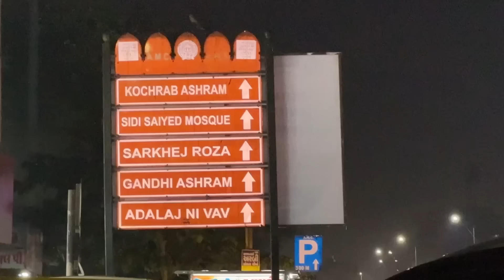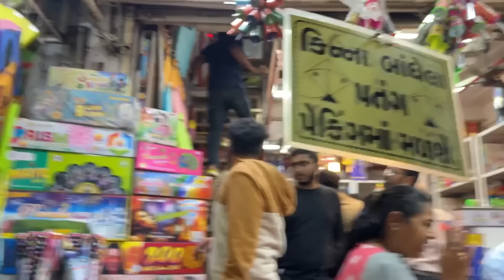Uttrayan 2024 Shopping Ahmedabad || ઉત્તરાયણ ની શોપિંગ 2024 અમદાવાદ || Jatakshi Vlogs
ઉત્તરાયણ ની શોપિંગ 2024 અમદાવાદ
Uttarayana 2024 Shopping in Ahmedabad Pole, Raipur , Delhi Darwaja, Price , Dori Patang firki

Finally, it's here. comment jaroor karjo kevo lagyo !

Instagram Handles :
Sakshi Gajjar [Instagram.com/sakshiiii04_]

jatkshi festival
Uttarayana vlog
gujju vlog festival
gujarati vlog
Wedding
Love
Family vlog
Lifestyle vlog
Vlog
Vlogs
Jatakshi
Jatakshi vlogs
Sakshi Gajjar
Jatin Prajapati
Funny Vlog
Funny Vlogs
Study
Family
home
Jatakshi vlogs - jatin sakshi - daily vlogs - family vlogs - lifestyle vlogs - jatakshi vlogs - jatin sakshi family
trending vlogs
trending festival
Uttarayan ahmedabad
amdavad shopping
amdavad festical shopping
amdavad raipur kalupur delhi darvaja
Jatakshi
Sakshi Gajjar
travel vlog
gujarati vlogs
daily vlogger
funny vlogs
family videos